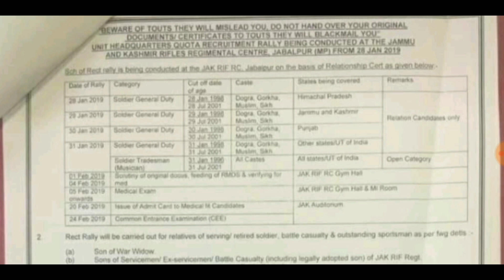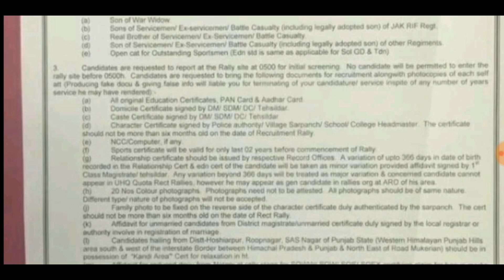J&K RIFLES Jabalpur Relation Bharti 2019 January Full Details Eligibility Open Musician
J&k Relation Bharti 2019 28 January to 31 January 2019